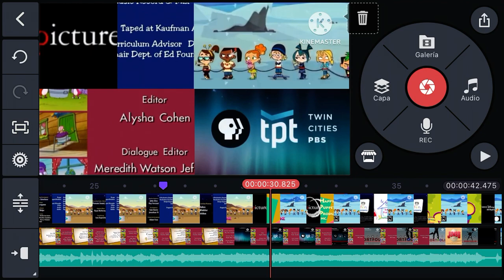Credits Remix Speedrun Be Like: